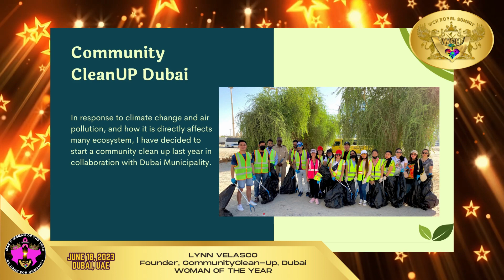LYNN VELASCO, WCH WOMAN OF THE YEAR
LYNN VELASCO
Founder, CommunityClean-Up, Dubai
WOMAN OF THE YEAR